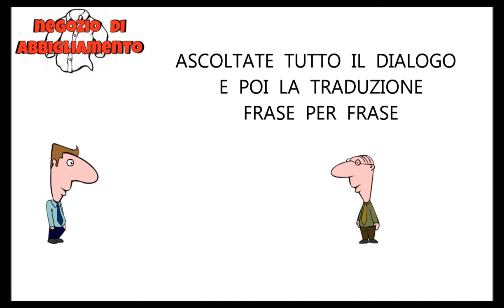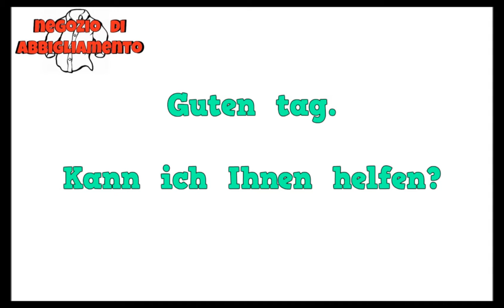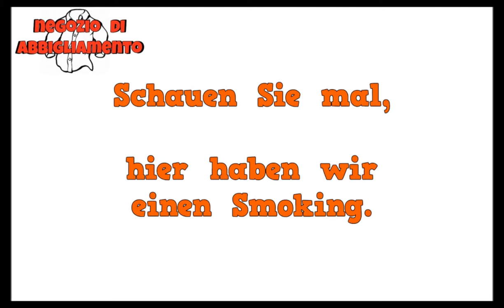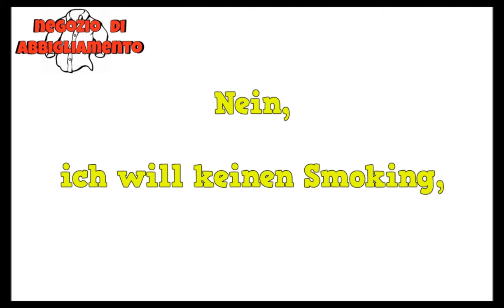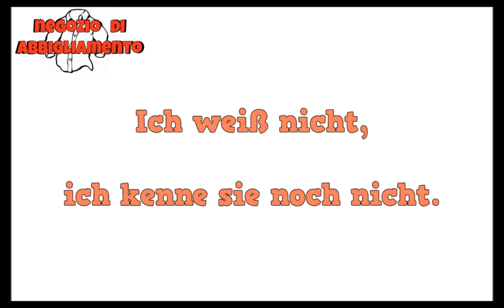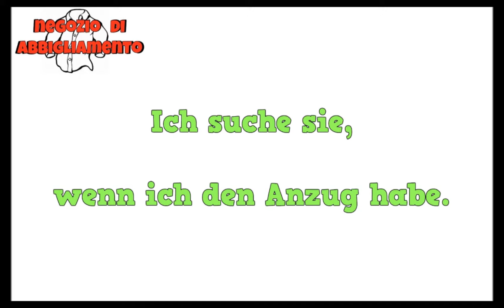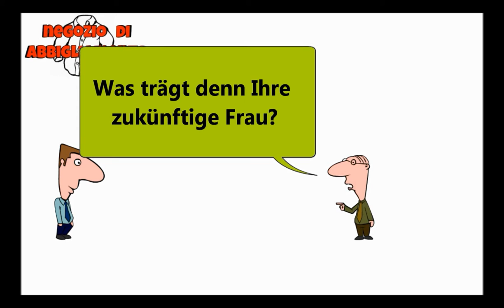TEDESCO FACILE #48 - 15° DIALOGO: "UN FOLLE NEL NEGOZIO DI HANS"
DICIASSETTESIMO DIALOGO:   UN FOLLE NEL NEGOZIO DI HANS.